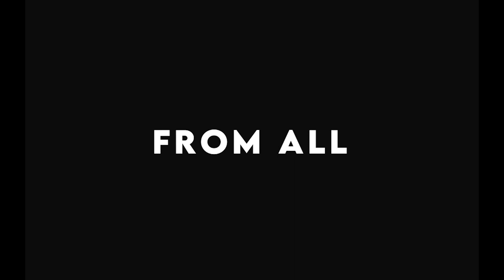From Sweet GA Brown to Bianca Belair; Celebrating POC | Botched Spots and Chair Shots | S2:E102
Celebrating POC Who Changed Wrestling
RN from the Rewind and Riq from Young Kings wrestling have come back for a Black History Month Special. The group breaks down the history of the intercontinental title and history behind the POC that have held the title. They do the same for the WWE title. They break down the differences in the Rock and Rocky Maivia. They discuss how the Nation of Domination effected Black Culture. Riq gives everyone a history lesson about Ethal Johnon and even leaves Will speechless. This is a don’t miss episode celebrating all the amazing things black men and women have done for pro wrestling.

Remember to Follow